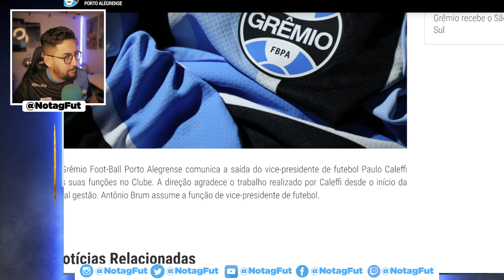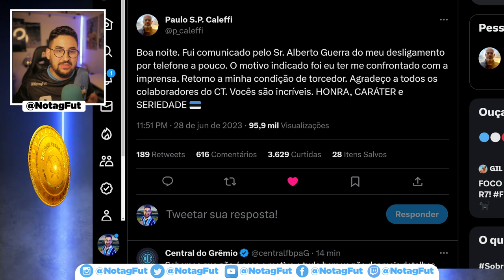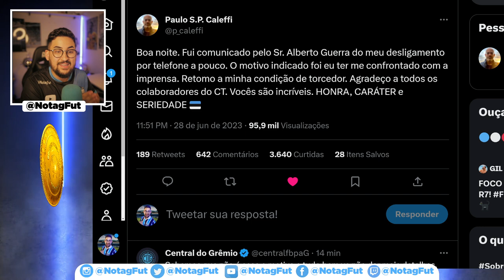🚨 BOMBA! CALEFFI É DEMITIDO DO GRÊMIO! CAIU O VICE DE FUTEBOL!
👉Chamem eles no Whatsapp e falem que viram aqui no canal do NOTAG: 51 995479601 ou no 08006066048 💰